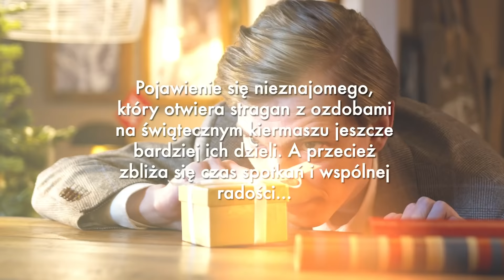"Kraina Spełnionych Życzeń" - nowa opowieść Joanny Szarańskiej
Szepnij życzenie – może akurat spełni się w ten świąteczny czas, gdy wszystko jest możliwe!

Jak co roku, wraz z początkiem grudnia, rozpoczynają się przygotowania do świąt. Nie inaczej jest w miasteczku, gdzie znajduje się znany sklepik – Kraina Zeszłorocznych Choinek. Jego wnętrze wypełnia zapach imbirowych ciasteczek oraz świąteczna magia. Mieszkańcy chętnie odwiedzają to miejsce, jednak zajęci swoimi sprawami nie dostrzegają tego, co najważniejsze. Pojawienie się nieznajomego, który otwiera stragan z ozdobami na świątecznym kiermaszu, jeszcze bardziej ich dzieli. A przecież zbliża się czas spotkań i wspólnej radości…
Czy świąteczna magia zadziała i tym razem? Jak zareagują mieszkańcy na zaproszenia, które znajdą na progach swoich domów? Ile życzeń spełni się w te święta?

Po bestsellerowej serii „Cztery Płatki Śniegu” i magicznej „Krainie Zeszłorocznych Choinek” przyszedł czas na wyjątkową opowieść, która otuli Cię jak miękki szalik w mroźny dzień i ogrzeje jak futerko mruczącego kota!